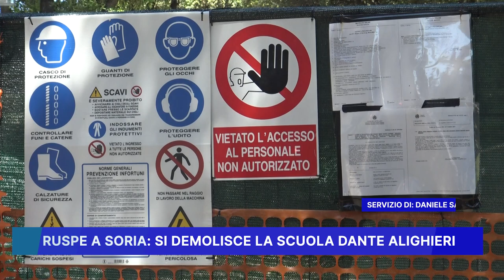RUSPE A SORIA, SI DEMOLISCE LA SCUOLA DANTE ALIGHIERI